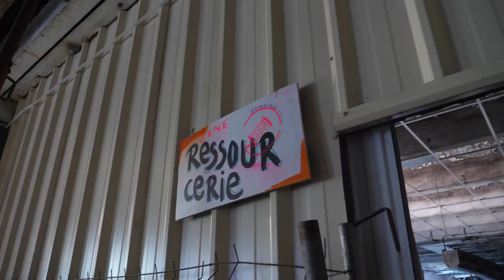Paillettes & Grelinette #6 - Le Moulinage de Chirols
Né en 2015, le collectif du Moulinage de Chirols a décidé de réhabiliter une ancienne usine ardéchoise de fil de soie. L’objectif ? En faire un lieu ouvert regroupant activités artistiques et artisanales, habitat participatif et espaces communs publics. Intérêt général, refus de la spéculation, préservation des écosystèmes et engagement citoyen sont les maîtres-mots des 23 personnes qui ont signé l’acte d’achat au printemps 2019…

Paillette et Grelinette est une série web de 12 épisodes (+ 3 bonus) tournés de 2017 à 2021, imaginée par Gabrielle Paoli pour la Coopérative Oasis, pour mettre en lumière la diversité des projets d'écolieux du réseau des oasis.

La Coopérative Oasis accompagne celle et ceux qui vivent ou souhaitent vivre dans des écolieux collectifs, sur les questions juridiques, financières, la gestion de projet et le vivre ensemble. Elle permet aussi à tous les citoyens de mettre leurs économies au service des écolieux grâce à l'épargne solidaire.

==CRÉDITS==
Avec Gabrielle Paoli / Coordinatrice du réseau des oasis
Tournage et montage : Édouard Marchal